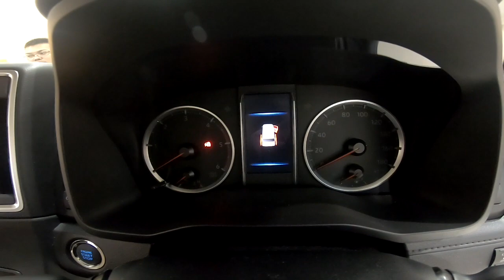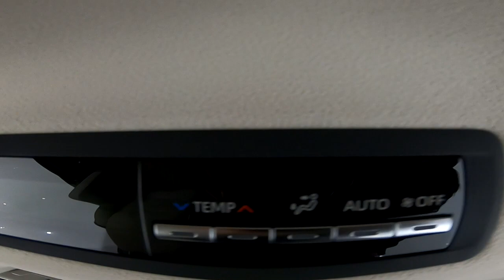TOYOTA GRANACE PREMIUM BLACK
全長5300
全幅1970
全高1990
ホイールベース3210
車両重量2740
エンジン型式1GD
総排気量2754
最高出力177rs/3400
最大トルク46.1/1600～2400
使用燃料 軽油
燃料消費率10
直列4気筒
燃料タンク容量70L